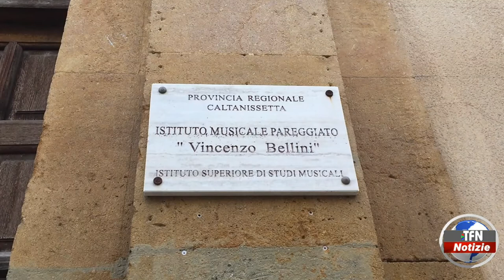L'Istituto Bellini diventa Conservatorio statale